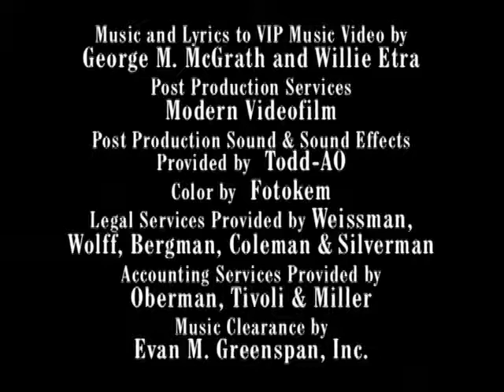TRACEY TAKES ON HYPE (Full Episode)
From Season 4 of Tracey Ullman’s HBO Series.  With guest stars Caroline Aaron, Seymour Cassel, Adele Givens, James Gammon, Michael Milhoan and Leeza Gibbons.  Willie Etra and I wrote the song “Danger in the Skies."